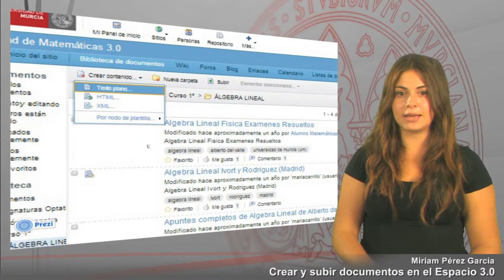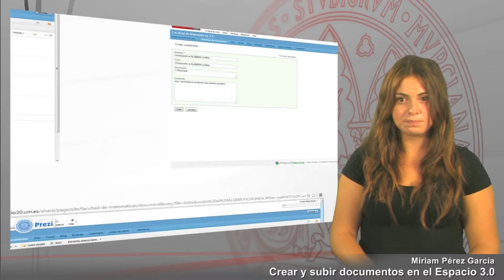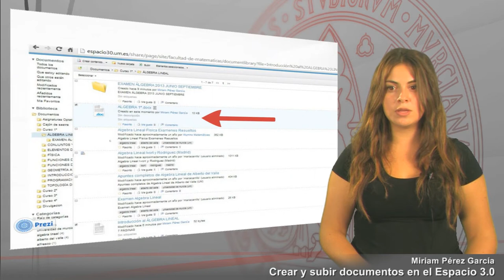Espacio 3.0- 04 Crear y subir documentos